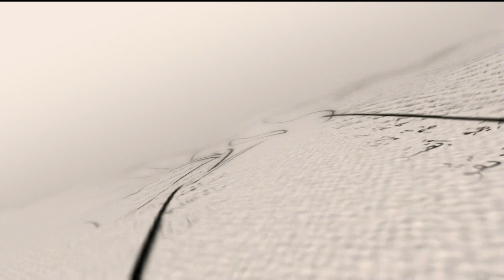برنامج في رحاب سورة - تفسير سورة الزخرف من الآية 1 إلى الآية 5